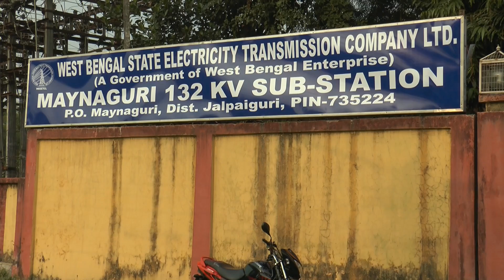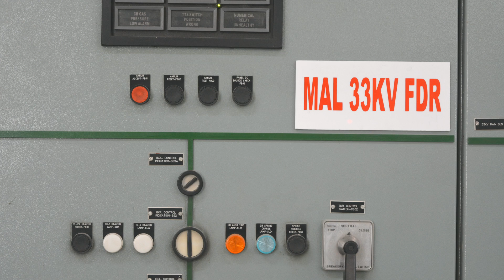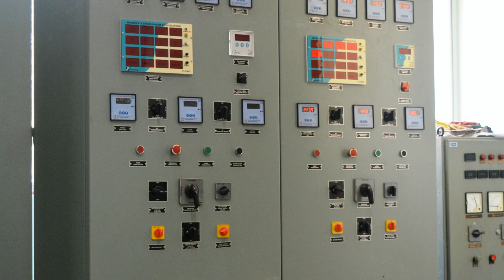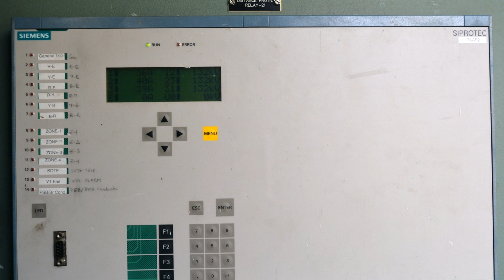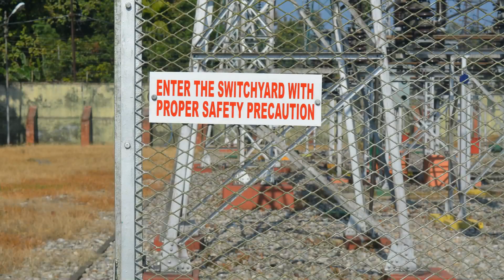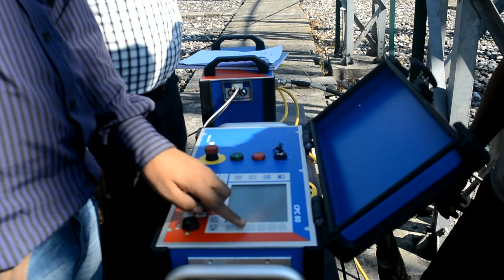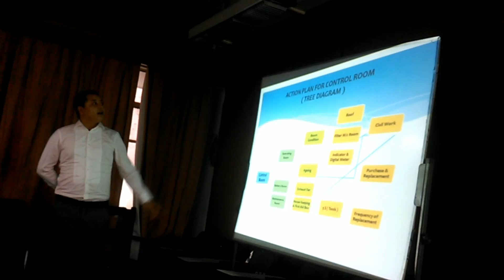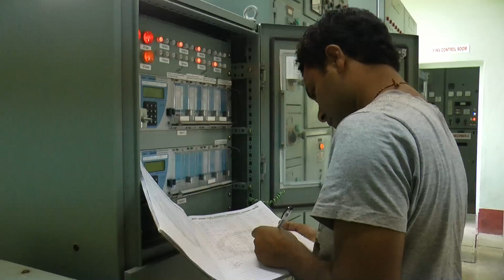An Overview of Chalsa 132KV Sub-Station Under Jalpaiguri Area Office,WBSETCL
Just few minutes for a tour of our beloved Sub Station.